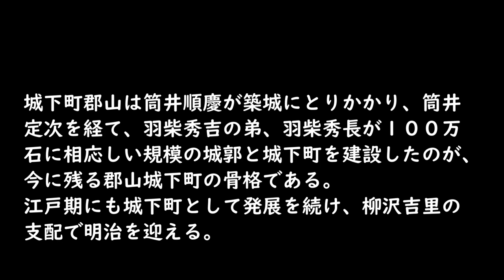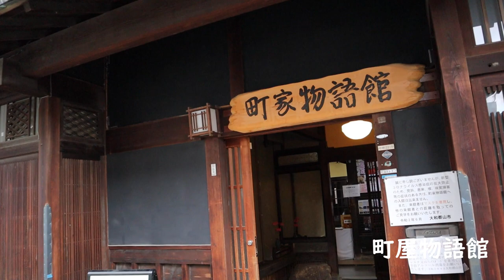古い町並 大和郡山市 奈良県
古い町並
中世末期の混乱期を経て、織田信長と組んだ筒井順慶が大和を統一し、天正８年(１５８０)郡山に築城にかかった。ところが天正10年（１５８２）の本能寺の変から山崎の合戦までの大騒動、天正１２年（１５８４）順慶の死、後を継いだ筒井定次が突然、豊臣秀吉から伊賀上野へ国替えを命ぜられ、天正１３年(１５８５)豊臣秀吉の弟、羽柴秀長が郡山城に入り、大和、和泉、紀伊三ケ国で１００万石を領した。
郡山入城後の秀長は１００万石にふさわしい規模の城郭と城下町の建設に取りかかった。紀州根来寺の大門を城門としたり、奈良周辺の神社、仏閣から仏石、墓石等、あるいは生駒、春日奥山から大石を切り出し運んで城郭の大増築と城下町の建設をした。城郭の主要部は秀長の時代に出来あがっていたが、秀保を経て増田長盛の時代に外濠が造られて完成した。
城下町も筒井順慶のときに始まり、本町・塩町・魚町などはこのときに成立したようだ。秀長が入部すると、城下町経営も本格的に行われ、同年の天正１３年には奈良での味噌・醤油・木材の商売を禁じ、商売は郡山のみに限るという極端な保護政策をとったため、郡山城下は急速に繁栄した。
天正１６年（１５８８）の郡山惣町分日記には、本町・魚塩町・堺町・柳町・今井町・綿町・藺町・奈良町・雑穀町・茶町・材木町・紺屋町・豆腐町・鍛治屋町の１４町の名がある。鍛冶屋町は本町の枝町であるから、これを除く１３町で、有名は箱木１３町を構成して、町の自治制度をとった。
天正１９年(１５９１)秀長没し、養子の秀保が郡山城主となる。そして文禄４年(１５９５)増田長盛が郡山城主となるが、関ヶ原の戦いで増田長盛が追放され、大久保長安が大和国の代官となる。
その後、元和元年(１６１５)大坂夏の陣後、水野勝成が郡山城主となる。そして松平、本多など数代の城主交替の後、享保９年(１７２４)五代将軍徳川綱吉の側用人を務めた、柳沢吉保の子、吉里が甲府城主より転じ１５万石を以って入部し、柳沢氏の支配のまま明治を向えた。
寛永年間（１６２４～４４）頃には町数も増加し、寛文年間～延宝年間（１６６１～８１）頃までにほぼ内町２７町・外町１３町からなる郡山町の構成が整った。享保９年（１７２４）の和州御領郷鑑によれば、家数３６５６軒・人数１万３２５８人である。
産業面では早くより綿が栽培され、郡山繰綿として有名であった。明和４年（１７６７）には城下で綿屋仲間２５０人を数える盛況であった。
本町には天明ごろからの造り酒屋があり、清酒「菊竹」の醸造元である。柳一丁目には創業４００余年の和菓子屋がある。
紺屋町は名前の示す通り染屋(紺屋)が営業していたところで、道筋の中央に水路が通り、城の堀とつながっている。現存するこの水路で当時１３軒の紺屋が染めあげた布や糸を晒していた。
洞泉寺町に出ると木造３階建て、表窓に細い格子をつけた家が連なっていたが、今では2棟のみになってしまった。今の木造の３階建てよりも随分背が高いようだ。洞泉寺前に二軒連なって家の表面の全面に細い格子がはまった、民家があり大変見事な景観であった。
柳四丁目には、幕末の建物で揚げ見世と下げ戸がついた商家があり、また元呉服商家は一部三階建てになっていた。